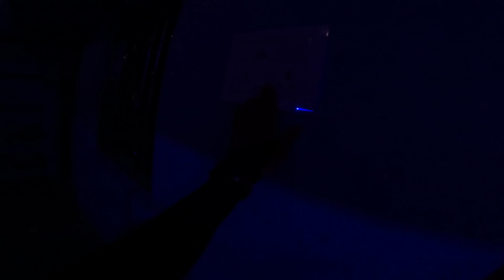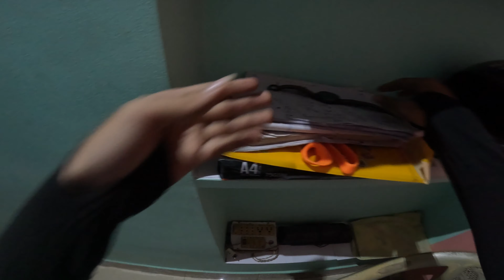My first Motor vlog || Go pro 11 || Hunter 350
My first Motor vlog experience  with hunter 350 and gopro 11

ABOUT ME:
Hi, am Suryanarayan Biswal, but you can call me Chiku. I'm a software developer based in Odisha,Bhubaneswar and I also run this vlog channel where I share my travel experiences. I love traveling and making vlog videos, and my dream is to explore the entire world.